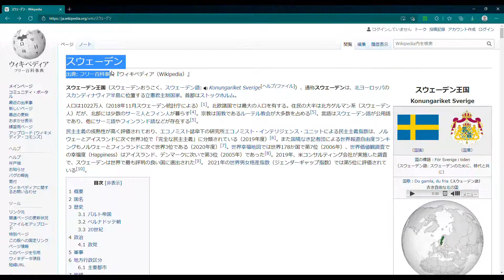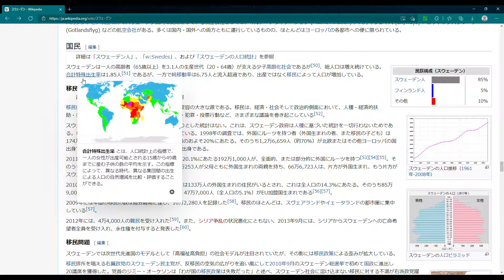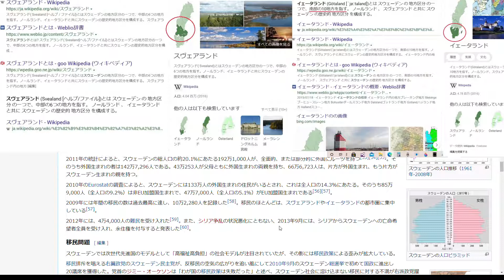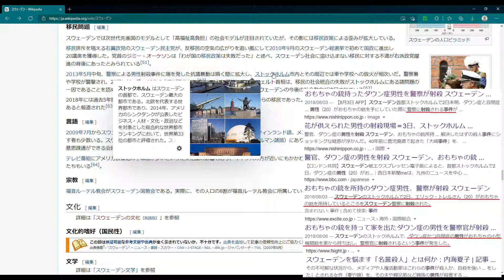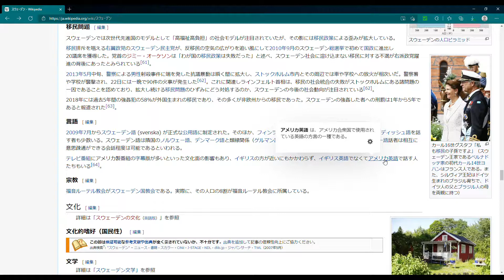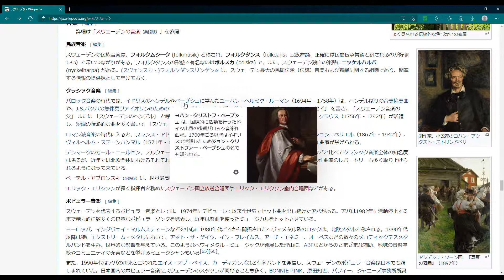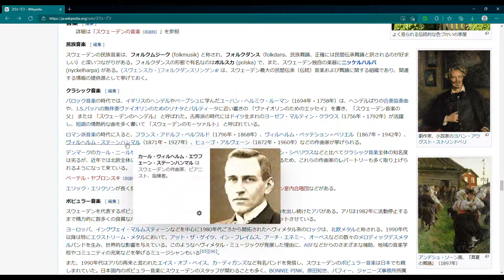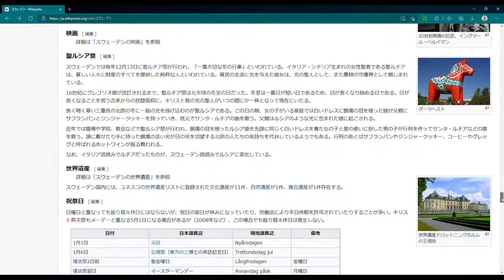スウェーデンについて ＃６、About Sweden #6.